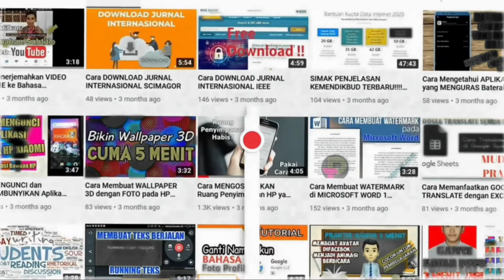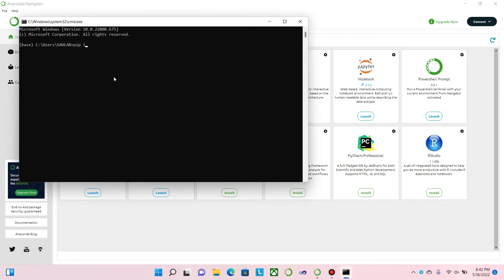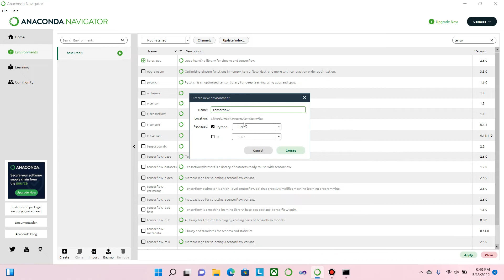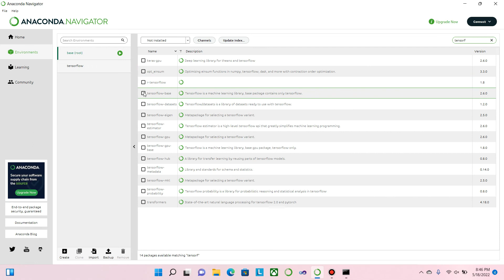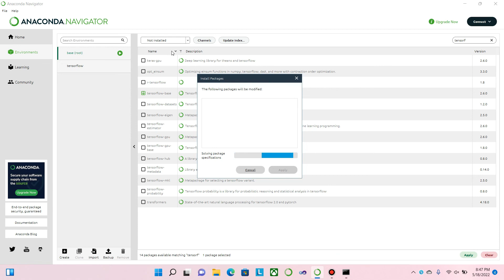Cara Install Library TENSORFLOW dan KERAS Data Science Mechine Learning - Belajar Python #14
Kami hadir untuk berbagi PENGETAHUAN melalui video TUTORIAL PEMBELAJARAN dan Tutorial Bermanfaat lainnya.

Video kali ini aku membahas mengenai Cara Install Library TENSORFLOW dan KERAS Data Science Mechine Learning - Belajar Python #14

(Tag & Share Ke @Indonesia Merdeka Belajar ^^)